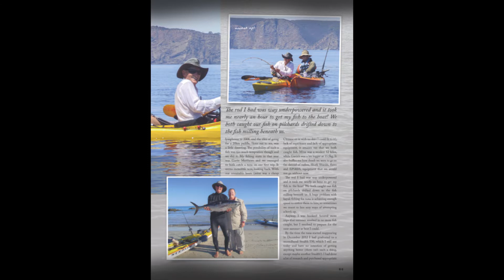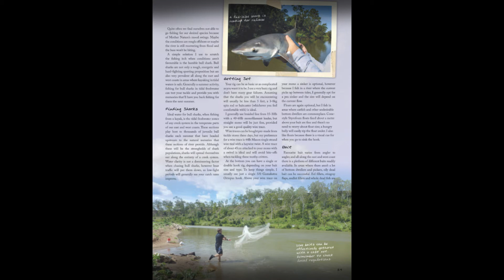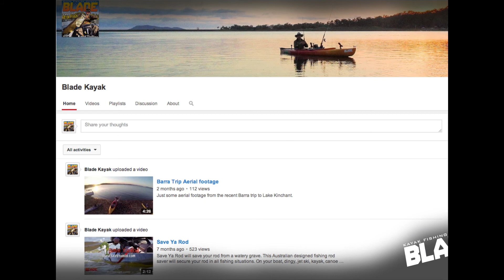Blade issue 14 COMING SOON